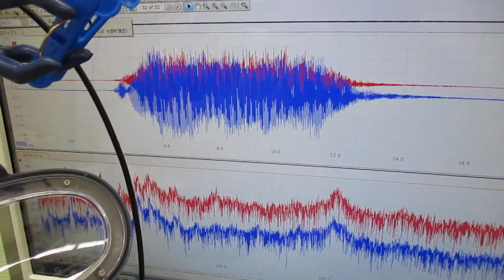メガヘルツの超音波発振制御プローブを利用した実験動画 ultrasonic-labo